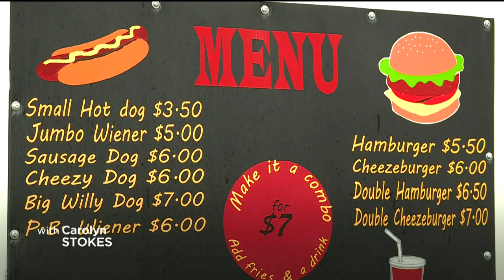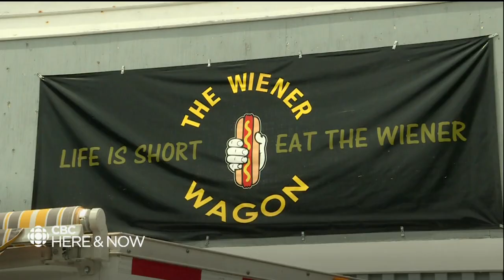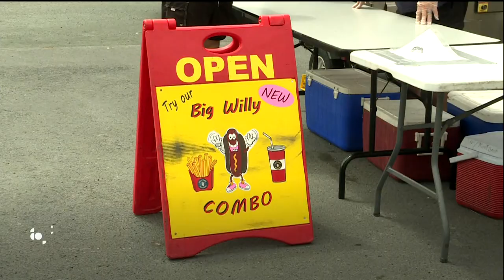"Life's too short. Eat the wiener."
A father-son duo are behind the Wiener Wagon business in Placentia, which helps them make a living but also interact with the community.